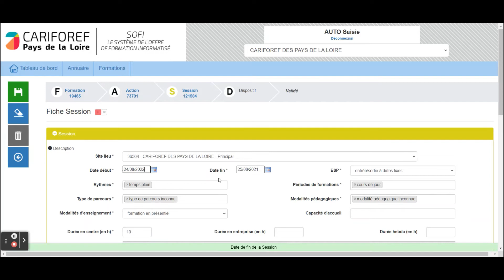Modifier les dates de session d'une formation - Les petits tutos de Sofi#8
Tutoriel, à destination des organismes de formation, présentant la modification des dates d'une session de formation, dans l'outil de référencement de l'offre de formation, Sofi, du Cariforef des Pays de la Loire.
Titre : #8 Modifier les dates d'une session de formation
Série : "Les petits tutos de Sofi 5 mn chrono"
Date de réalisation : août 2021
Durée : 0,40 mn
Réalisation : Cariforef des Pays de la Loire